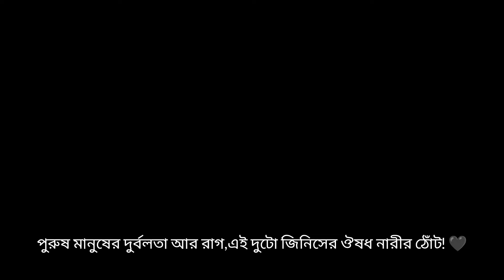পুরুষ মানুষের দুর্বলতা আর রাগ এই দুটো জিনিসের ঔষধ নারীর ঠোঁট//love status//😩❤️‍🩹@jeetcreation9525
new 💫tearnding 💫status💫 video✨

plz saport me 🙂